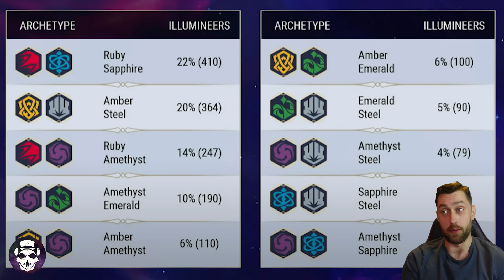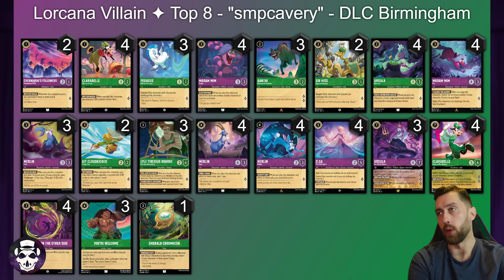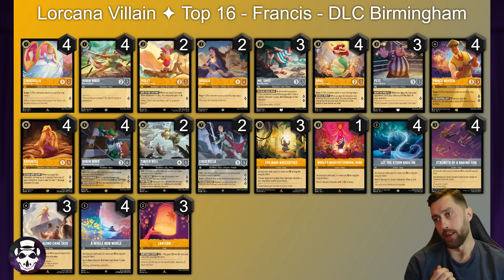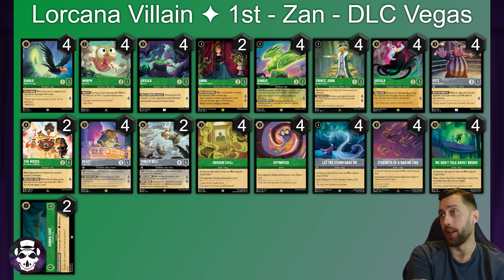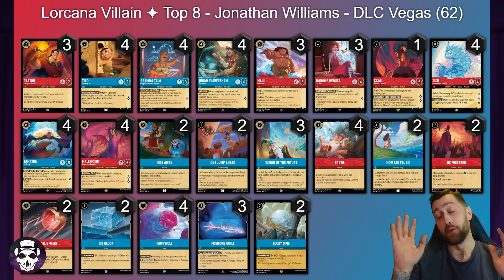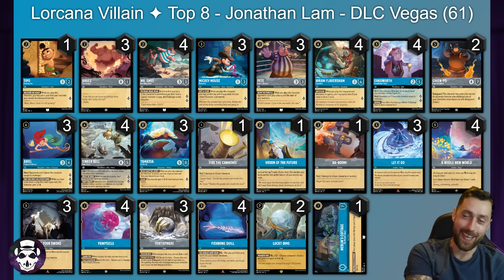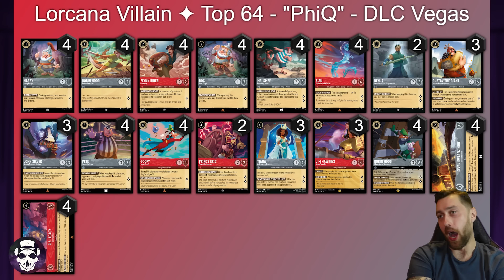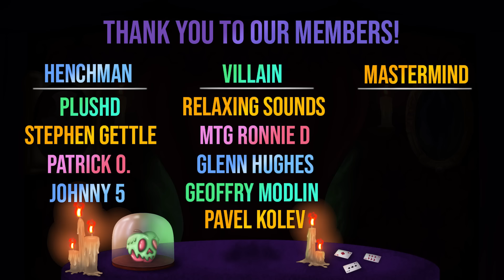EMERALD STEEL LIVES! | Birmingham/Vegas | Top 16 Decklists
Today we are taking a look at the top 16 decklists from the DLC's in Birmingham & Las Vegas!!

Follow me on X!

00:00 - Intro
02:36 - Birmingham Meta
04:12 - R/S Control
05:17 - R/S Control
06:17 - R/S Control
07:41 - R/S Control
08:36 - E/A Tempo
09:52 - E/A Tempo
10:31 - E/A Tempo
11:16 - R/A Control
14:06 - R/A Control
15:47 - SteelSong
17:41 - SteelSong
18:10 - A/E UTS
19:06 - A/E UTS
19:35 - R/S Control
20:21 - Vegas Metagame
21:13 - E/S
23:30 - E/S
24:24 - E/S
24:40 - E/S
25:11 - R/A Control
26:06 - A/E UTS
27:13 - Lemon & Lime
28:43 - R/S Control
29:53 - R/S Control
30:59 - R/S Control
32:04 - R/S Control
32:50 - E/A Tempo
34:06 - E/A Tempo
34:27 - E/A Tempo
34:45 - E/A Tempo
35:16 - S/S Wheel
37:04 - E/S
37:58 - Amber Steel Aggro
39:10 - R/S Control
39:49 - E/S
41:21 - Ruby Steel Locations
43:10 - Admin

Decklists

Las Vegas